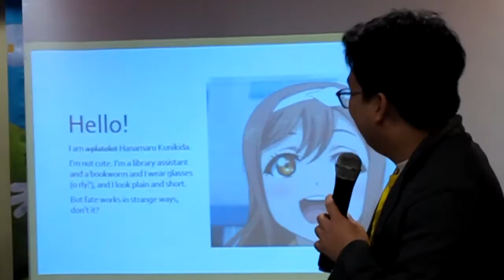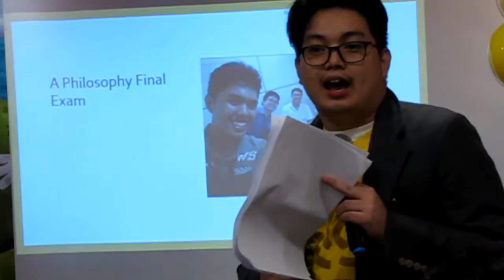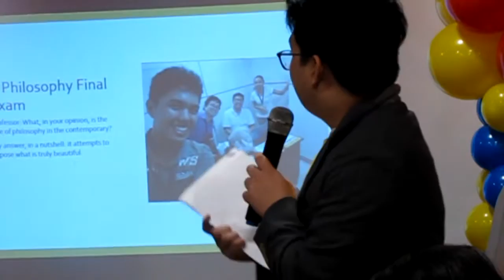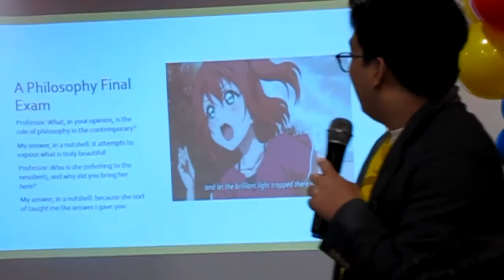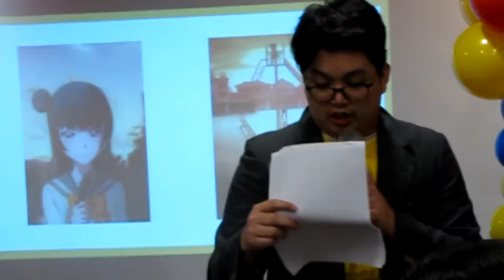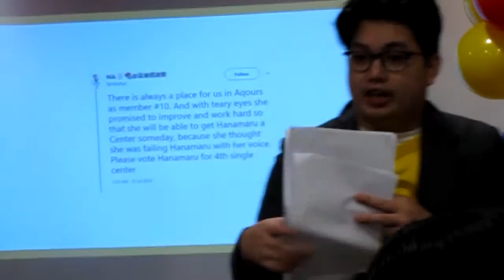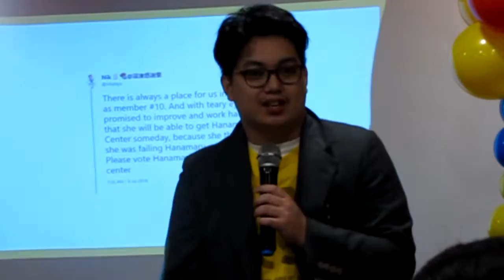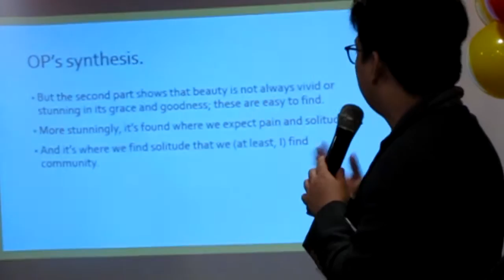YOHANE BIRTHDAY 2018: In Defense of Hanamaru 4Zura Maru4Center [Jay Agonoy / keepsakes.]